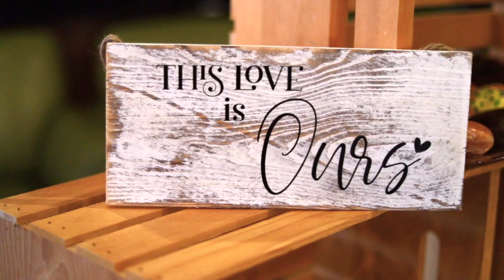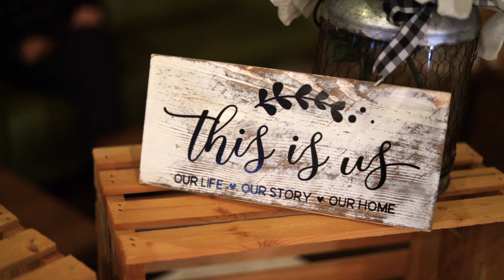Wedding Ring Ceremony // Trennedy + Jesse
This was a beautiful, small ring ceremony for family and friends to show their support for this amazing couple. Congratulations to Trennedy and Jesse!

"Coming To Life" by Reveille
Code: VHOSSIUJTUGHYUUB